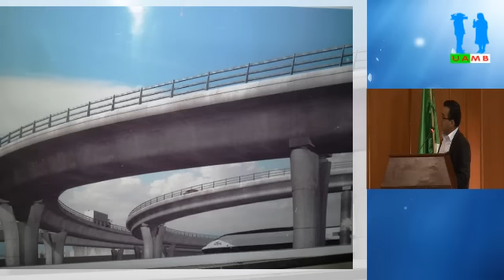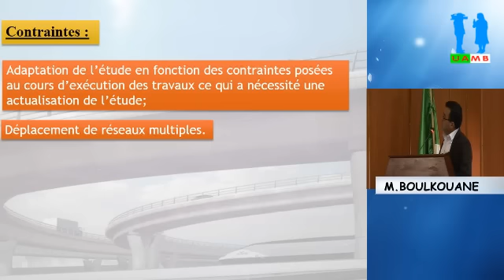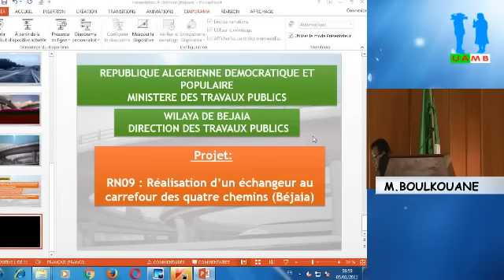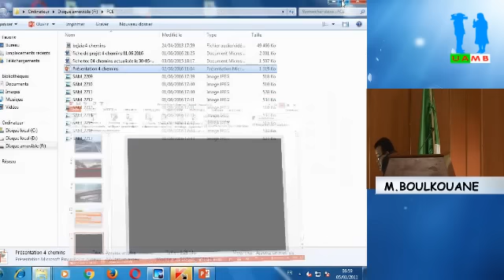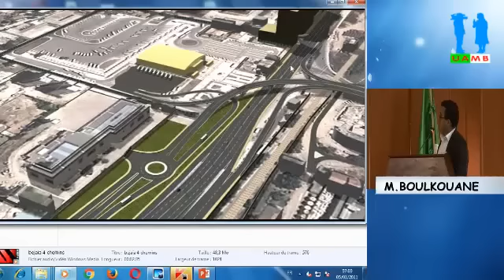Projet des 4 chemins - Bejaia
Conférence de Mr BOULKOUANE
La 4 ème édition des Rendez-vous économiques du forum des chefs d’entreprise (FCE), sous le thème:  : “Le secteur des travaux publics : état des lieux”.
Université Abderrahmane MIRA, Bejaia.